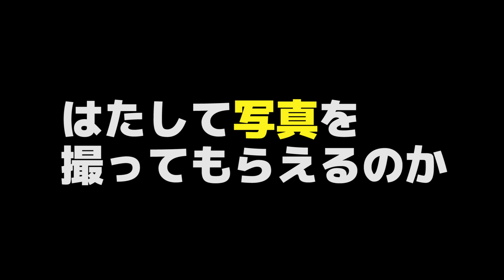ナンパ（？）されつつ、遅刻しないように急ぐだけの動画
ひたすら走ります

出演：
くう（小川久瑠実）@kuuhamburger
ひなた（高砂ひなた）@hhhhhhhhinata

くぅちゃんのゆる〜くレッツトライはこちら